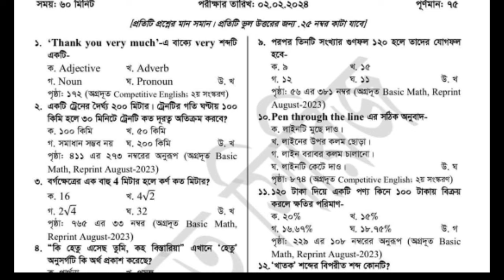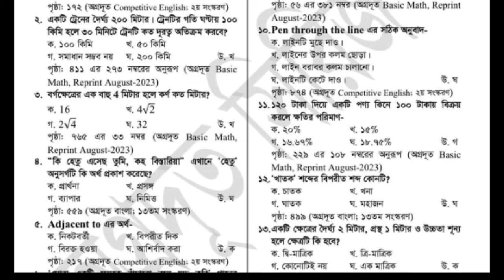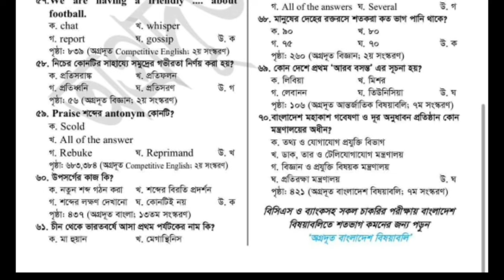০২/০২/২০১৪ প্রাাইমারি ২য় ধাপের নিয়োগ পরীক্ষার প্রশ্ন সমাধান। primary mcq questions solution 2024.